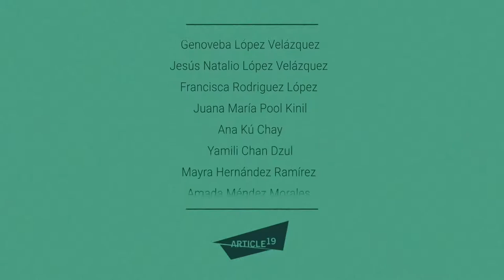¿Qué hacer en caso de sufrir violencia sexual? (Zapoteco)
En el Día Internacional de la Traducción, es imprescindible señalar que las mujeres y niñas indígenas sobrevivientes de violencia sexual y familiar tienen derecho a la información en su propio idioma y variante sobre la NOM-046, la cual señala las obligaciones del personal médico ante casos de violencia de género.

Reconocemos la labor fundamental de las personas intérpretes y traductoras y urgimos a las autoridades a garantizar la información en formatos y medios culturalmente apropiados.